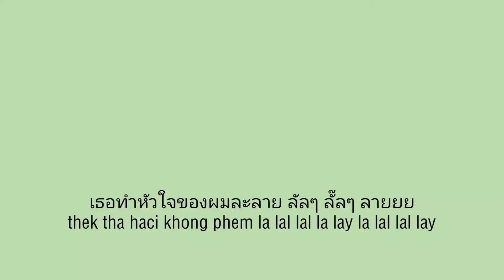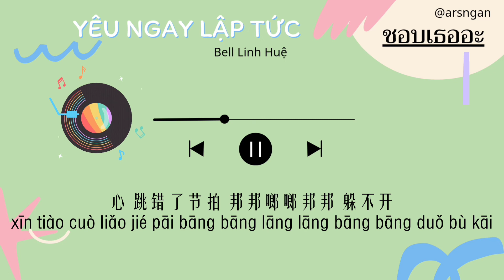Yêu Ngay Lập Tức (爱立刻有) [ชอบเธออะ (I Like You) Chinese Version] - Bell Linh Huệ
Yêu Ngay Lập Tức (爱立刻有) [ชอบเธออะ (I Like You) Chinese Version]
爱立刻有 [ชอบเธออะ (I Like You)] - Bell玲惠

เธอทำหัวใจของผมละลาย ลัลๆ ลั๊ลๆ ลายยย
thek tha haci khong phem la lal lal la lay la lal lal lay
มองเธอสักอีกกี่ครั้ง ก็ยังน่ารักเหมือนเช่นเคย
mong thek sakk ook ke khrang ku yang na rak hemun chen khey
อยากชวนเธอเต้นระบำ บำบะรารำ ๆ บำ ๆ เลยเธอ
keyak chen thek ten raba baba ra ra bam ley thek
ชอบที่เต้นเลย ชอบเธอ อย่างที่เธอ เป็น
chob thi ten ley chob thek

我在光影里 辨认你脚步
wǒ zài guāng yǐng lǐ biàn rèn nǐ jiǎo bù
心随云朵漂浮(ya) 该怎么着陆
xīn suí yún duǒ piāo fú (ya) gāi zěn me zhuó lù
i do miss you 以五厘米秒速
i do miss you yǐ wǔ lí mǐ miǎo sù
想在温柔的傍晚 和你跳支圆舞
xiǎng zài wēn róu de bàng wǎn hé nǐ tiào zhī yuán wǔ
无聊的夜风 将头发吹拂
wú liáo de yè fēng jiāng tóu fā chuī fú
看玫瑰色的晚霞 为脸红备注
kàn méi guī sè de wǎn xiá wéi liǎn hóng bèi zhù
follow your move 我在心里默数
follow your move wǒ zài xīn lǐ mò shù
在甜蜜的变奏里 怎么和你同步
zài tián mì de biàn zòu lǐ zěn me hé nǐ tóng bù
你的眼睛 怎么好像会笑
nǐ de yǎn jīng zěn me hǎo xiàng huì xiào
难道我的心思被你猜到
nán dào wǒ de xīn sī bèi nǐ cāi dào
不小心就 陷入你的步调
bù xiǎo xīn jiù xiàn rù nǐ de bù diào
无处可逃
wú chǔ kě táo
向左向右摇摆 来来来来来来
xiàng zuǒ xiàng yòu yáo bǎi lái lái lái lái lái lái
踩着你的步伐和浪漫 撞个满怀
cǎi zhuó nǐ de bù fá hé làng màn zhuàng gè mǎn huái
心 跳错了节拍 邦邦啷啷邦邦 躲不开
xīn tiào cuò liǎo jié pāi bāng bāng lāng lāng bāng bāng duǒ bù kāi
爱立刻有 快点 来和我 表白
ài lì kè yǒu kuài diǎn lái hé wǒ biǎo bái
我想偷偷 跟你影子牵手
wǒ xiǎng tōu tōu gēn nǐ yǐng zǐ qiān shǒu
不想只做你的 某某
bù xiǎng zhī zuò nǐ de mǒu mǒu
路灯下的轮廓 慢慢重叠心动
lù dēng xià de lún kuò màn màn zhòng dié xīn dòng
想要了解你的 种种
xiǎng yào liǎo jiě nǐ de zhǒng zhǒng
无处可逃
爱立刻有 好想
ài lì kè yǒu hǎo xiǎng

chob thi ten ley chob thek keyang thai thek pen